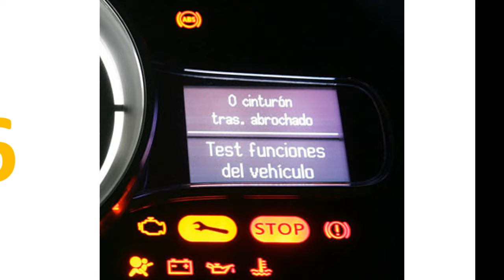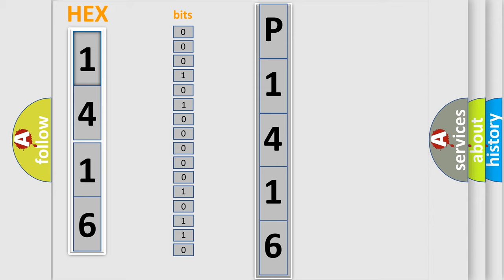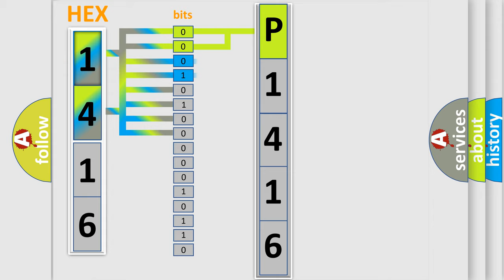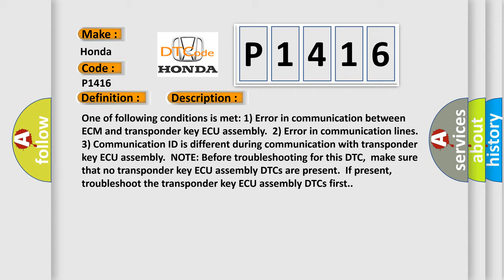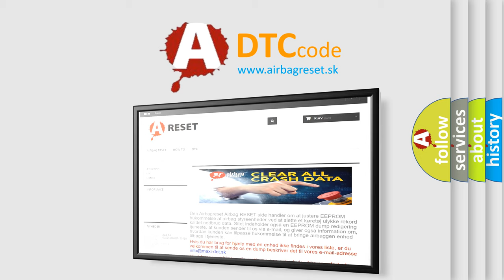DTC Honda P1416 Short Explanation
Contents:
0:21 Basic DTC analysis according to OBD2 protocol standard.
1:48 Insight into programming
2:58 A diagnostically understandable description of the Diagnostic Trouble Code
3:05 Basic error definition

Make:
Honda
Code:
P1416
Definition:
Engine Immobiliser System Malfunction
Description:
One of following conditions is met: 1) Error in communication between ECM and transponder key ECU assembly.2) Error in communication lines.3) Communication ID is different during communication with transponder key ECU assembly.NOTE: Before troubleshooting for this DTC,make sure that no transponder key ECU assembly DTCs are present.If present,troubleshoot the transponder key ECU assembly DTCs first.
Cause:
 Wire harness ECM Transponder key ECU assembly